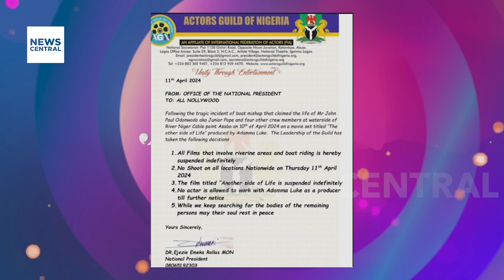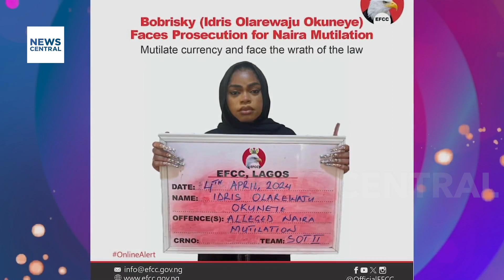Etta Jomaria Advocates for Crew Safety and Assertiveness in Nollywood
In the aftermath of Junior Pope's death on the set of a movie, prominent actor Etta Jomaria emphasized the importance of recognizing and addressing situations where individuals might feel taken for granted in the film industry. Highlighting a common concern, Jomaria pointed out that even A-list actors often hesitate to voice their grievances or stand up for their rights on set due to fear of repercussions or being deemed as trouble makers.

Last night, during a candlelight procession for the late Junior Pope, veteran filmmaker Ernest Obi shed light on some of the stark realities within the industry. He highlighted the troubling conditions faced by personal assistants and actors, pointing out instances where producers pay their PAs as little as N10,000 for 15 days of work. This revelation has sparked a much-needed conversation about exploitation and injustice in the industry.